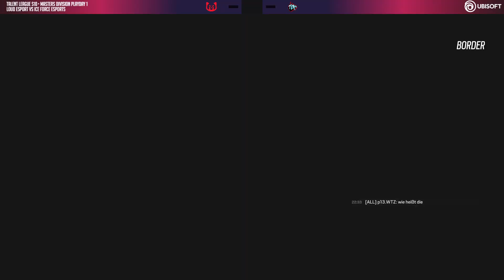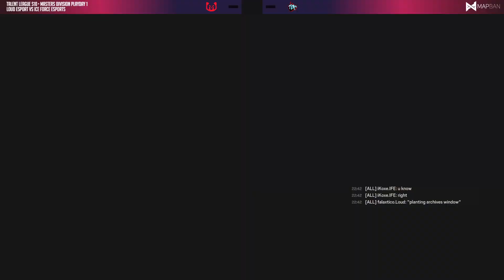Talent League S10 • Masters Division Playday 1 • LOUD vs Ice Force Esports